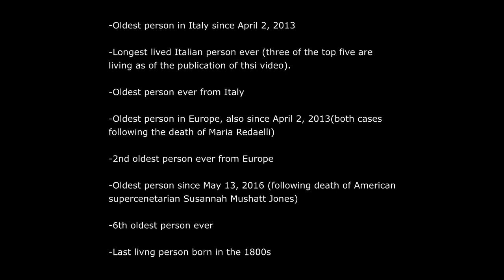Happy 117th Birthday, Emma Morano!!!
"Feels Like the Right Time" by Shakatak
"Tanti Auguri A Te - Happy Birthday Italian [Vocal 4K]" provided by the Youtube channel Happy Birthday Songs